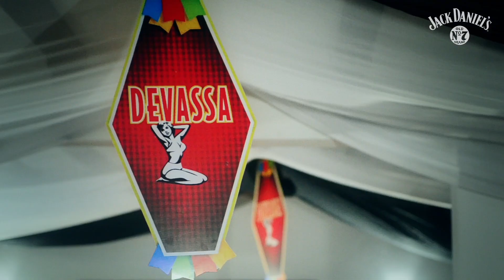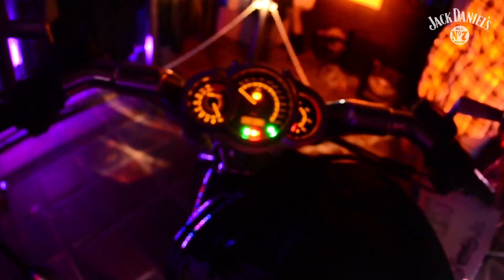Go Network - Downtown Country Gravatá - Vídeo Oficial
Vídeo Oficial da Downtown Country Gravatá. Uma produção da